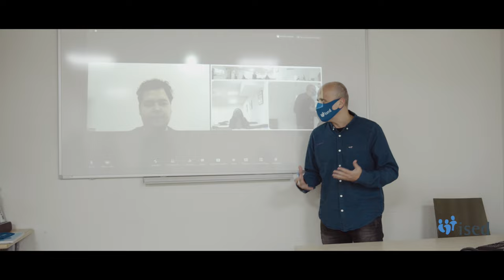Método ISED HOMECLASS©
Fórmate en vivo junto a los mejores expertos: Método ISED HOMECLASS©.

ISED ha diseñado una metodología revolucionaria en el mundo de la formación.
Sabemos que muchas veces el día a día y las distancias no te posibilitan el asistir presencialmente al curso que deseas realizar.

Para darte la flexibilidad que necesitas, el equipo pedagógico de ISED ha diseñado en exclusiva una opción extraordinaria para realizar tu curso con profesionales en activo: el Método ISED HOMECLASS©, un modelo que combina las ventajas de la formación presencial con el potencial de las nuevas tecnologías.

¿En qué consiste el Método ISED HOMECLASS©?
El Método ISED HOMECLASS©, se basa en la retransmisión de la clase en directo en streaming sumada a la inmersión panorámica que permite visualizar toda el aula.

Este sistema está dotado de una cámara con ángulo de 360 grados con enfoque automático del ponente, gracias a la cual podrás ver, interactuar, participar, responder y escuchar a tus profesores y compañeros como si estuvieses en la clase. Posteriormente, podrás visualizar la clase tantas veces lo desees y a tu ritmo.